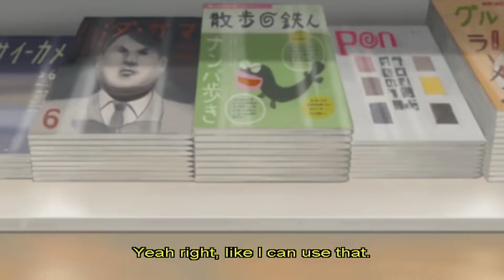Наруто - перевод Глюка (перезалив)